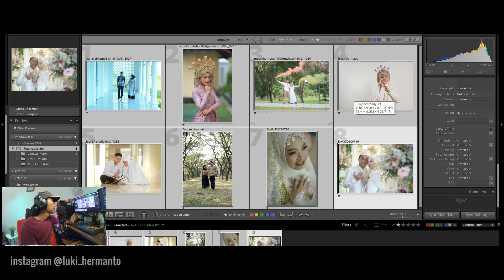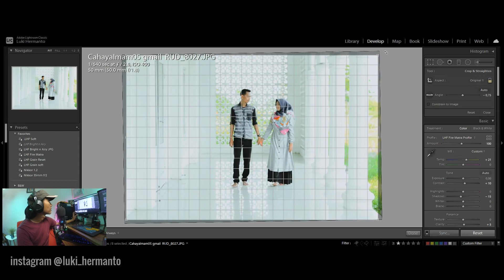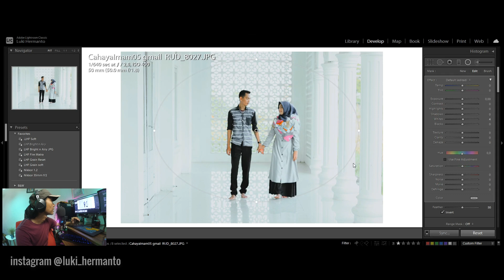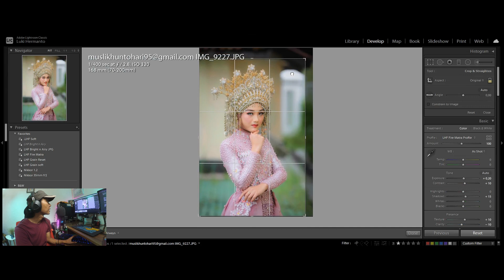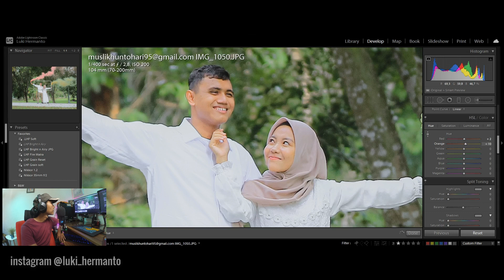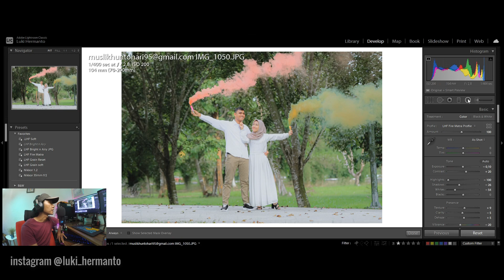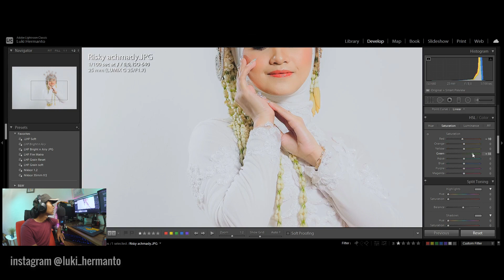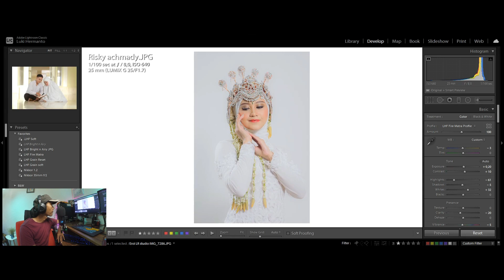Edit Foto menggunakan Free Preset [LHF Fire Matra] dari kamera Canon Nikon Fujifilm Sony dan Olympus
untuk presetnya silahkan download di sini

Alhamdulillah
share kali ini saya mengedit foto2 dari subscriber dari berbagai kamera mulai dari canon 60D, eos 6D, nikon D7000, fujifilm Xt 20 olympus dan sony a7 menggunakan preset yg saya share secara gratis atau free preset untuk lightroom Pc lightroom HP maupun photoshop ACR

yg pasti tidak ada preset yg sempurna tetap butuh utak atik tetap butuh tweak presetnya agar mendapat warna yg sesuai

Terimakasih teman2 yg sudah support channel ini dengan membeli preset LHF Wedding preset pack
jika teman2 ingin memiliki LHF wedding preset pack silahkan hubungi